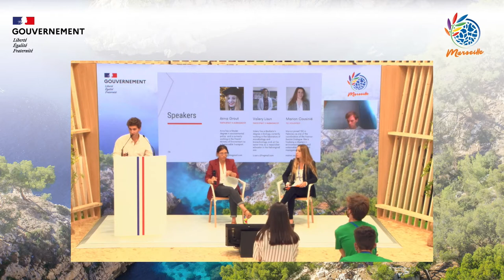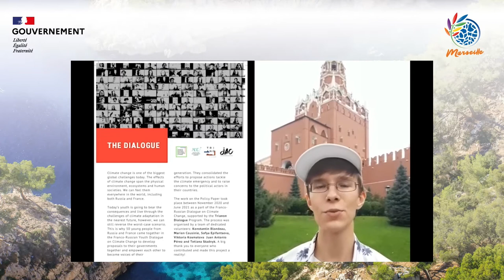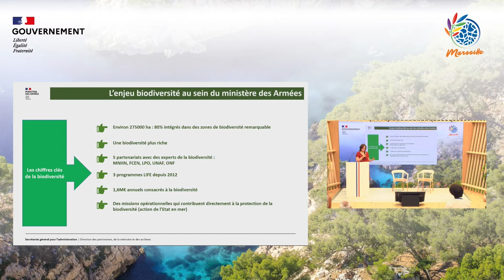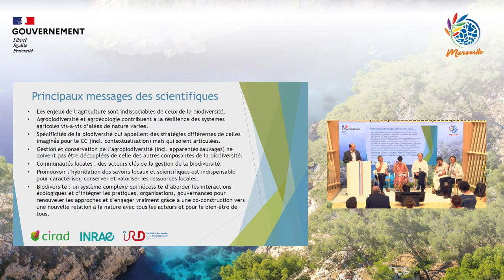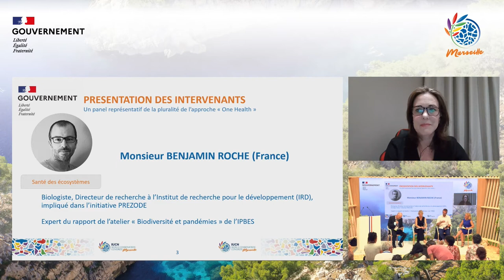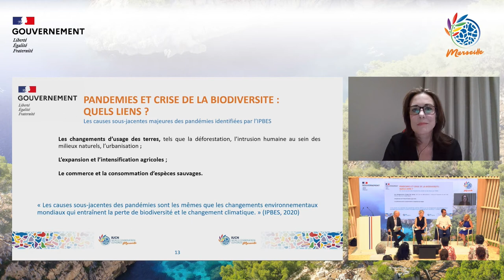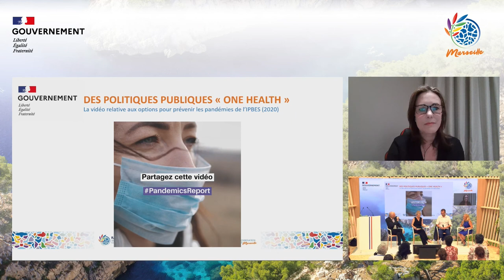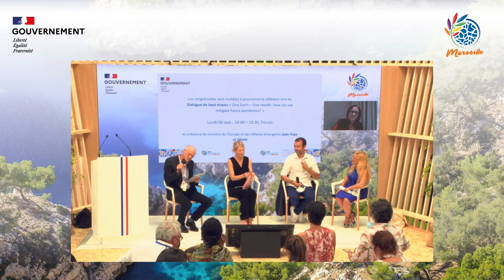IUCN | Replay of the Auditorium of the French Pavilion - Sunday 05/09 - 2nd part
Sunday 05/09 afternoon.
World Conservation Congress : IUCN in Marseille, live from September 4 to 9.
Replay of the auditorium of the France Pavilion on Sunday 05/09 afternoon.

▶ ︎ 00:00 to 28:43 - Wallis and Futuna
Stakeholders : Territorial Environment Service of Wallis and Futuna

▶ ︎ 28:43 to 53:31 - Guadeloupe
Stakeholders : Territorial Collectivity of Guadeloupe

▶ ︎ 54:31 to 01:20:24 - New Caledonia
Stakeholders: Government of New Caledonia, Province of Loyalty Islands, North Province, South Province

▶ ︎ 01:20:24 to 01:42:43 - Dialogue of the youth of France and Russia on the climate crisis
Stakeholders: Youth and Environment Europe, Dialogue de Trianon, Institut français

▶ ︎ 01:42:43 to 02:10:04 - Studying migratory birds to predict natural disasters
Stakeholders: Ministry of the Armed Forces and National Museum of Natural History.

▶ ︎ 02:10:04 to 02:41:15 - Soil cultivation practices and biodiversity
Stakeholders: IRD, Cirad, Inrae, Ministry of Agriculture and Food.

▶ ︎ 02:41:15 to 03:38:38 - Biosphere, animal and human health: the One Health approach to prevent pandemics
Stakeholders: Ministry of Ecological Transition, Research Institute for Development (IRD), Joint Work Program of the World Health Organization (WHO) and the Convention on Biological Diversity (CBD), University of Pretoria, One Health High Level Expert Group (Ohhlep) under the aegis of WHO-FAO-OIE-UNEP.

France is one of the founding countries of the International Union for the Conservation of Nature (IUCN). By hosting the World Conservation Congress, France is mobilizing and carrying its commitment to biodiversity at the international level.

► French Pavilion
A meeting place and conviviality, the France Pavilion includes exhibition spaces. You will find official and special events there such as thematic sessions, the presentation of public policies, the presentation of prizes, the signing of French commitments and other celebrations.

❖ RETROUVEZ-NOUS SUR